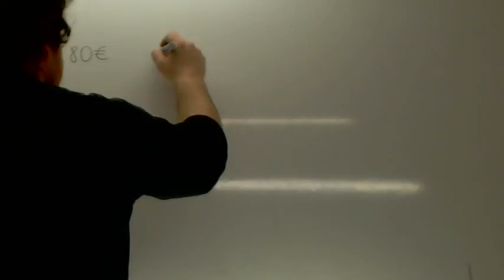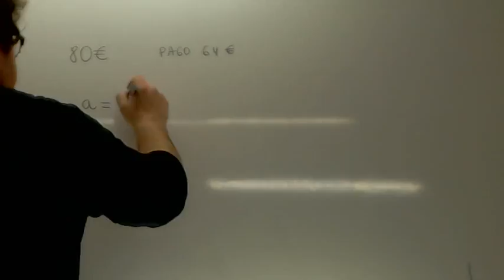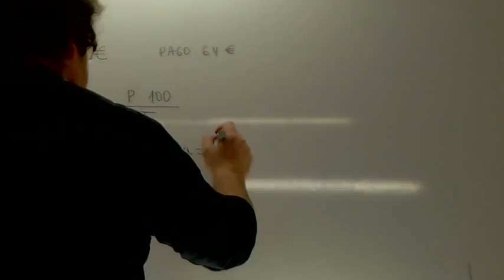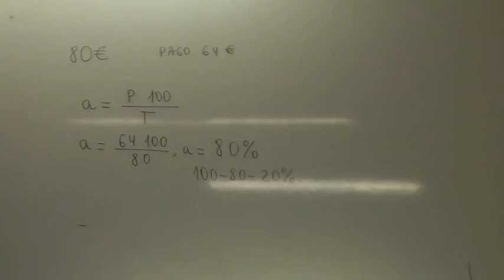Problemas de porcentaje 03 Usero